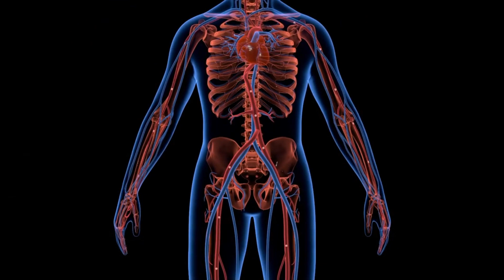stemcell | 5 Important Things You Need To Know Abour Stem Cells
What are the Important Things You Need To Know About Stem Cells?

Book a Free Consultation on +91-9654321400

Or

For More Update About Stem cell Research and development Visit Us